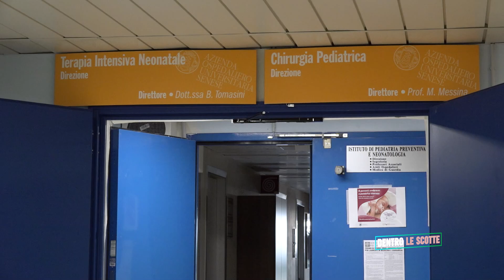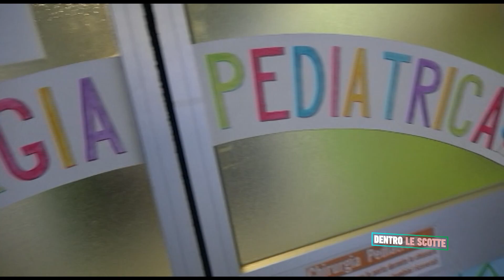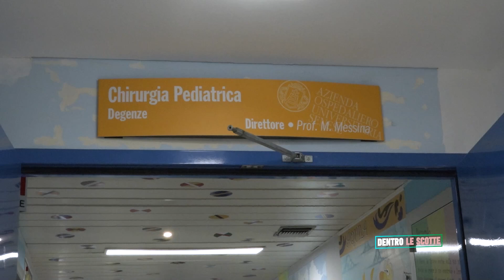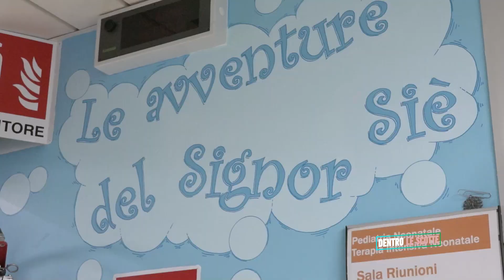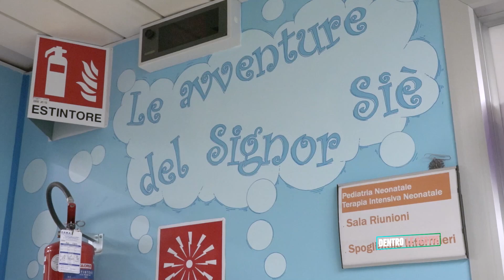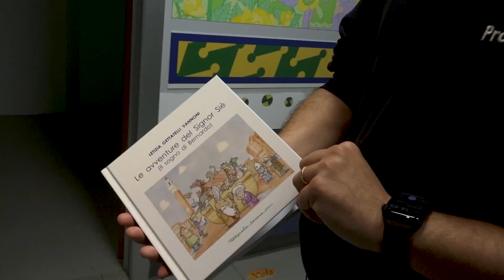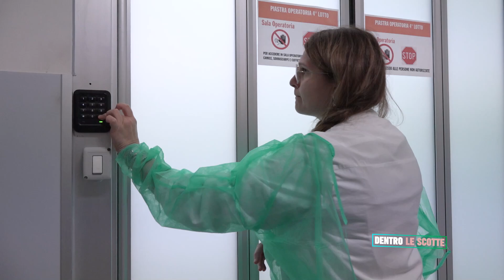DENTRO LE SCOTTE - CHIRURGIA PEDIATRICA 28-11-2024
UN PROGRAMMA A CURA DI CRISTIAN LAMORTE

OSPITI:
PROFESSOR FRANCESCO MOLINARO, DIRETTORE FF CHIRURGIA PEDIATRICA
PROFESSORESSA ROSSELLA ANGOTTI, CHIRURGIA PEDIATRICA

RIPRESE E MONTAGGIO MARIAGIULIA CORSI
SIGLA E GRAFICHE DARIO DI PRISCO
UNA PRODUZIONE RADIOSIENATV SRL 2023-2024